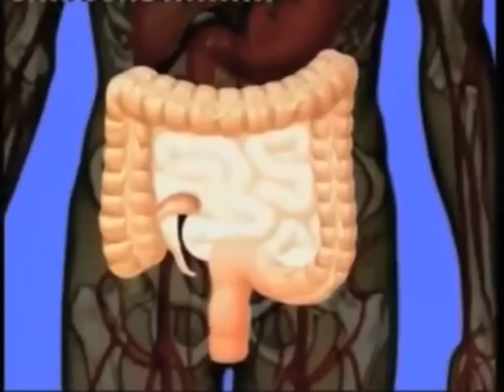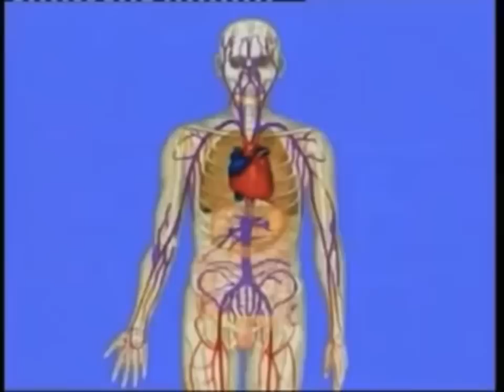Toxin Dalam Usus Sumber Penyakit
Pahami bagaimana kondisi usus anda, BAB setiap hari bukan jaminan usus anda sudah sehat, jurnal medis & penelitian di USA menunjukkan, orang-orang yang mengaku sehat rupanya setelah diperiksa di dalam ususnya tetap mengandung/ mengendap kotoran & toxin yg berpotensi menjadi sumber penyakit seperti, sakit kepala, lesu, lelah, darah tinggi, sulit tidur, perut buncit, kerap bermimpi, nafas bau, kepanasan, kembung, penyakit pingang, penyakit hati dll atasi dengan FIFORLIF, fiforlif mengandung :

Psyllium Husk, Soluber, Probiotic, Goji Berry, Vitamin Premix, Mineral & Enzim

Psyllium Husk adalah tumbuhan dari famili Plantaginaceae dan dikenal sebagai sumber serat alami yang kaya manfaat. Psyllium tidak dicerna dalam usus halus tetapi dipecah secara parsial di dalam kolon/usus besar yang menjadikan serat sebagai sumber makanan bagi mikro flora baik dalam usus.

Probiotik adalah makanan atau suplemen yang mengandung bakteri hidup dan aktif yang sering dikenal dengan bakteri baik yang terdapat di usus besar kita. Bakteri ini telah dibuktikan meningkatkan kesehatan pencernaan, meningkatkan sistem imun (daya tahan/ kekebalan) kita, dan membantu menyembuhkan gejala diare yang terjadi pada saat kita minum antibiotika, mengurangi beberapa jenis infeksi diare dan mengendalikan sindroma usus besar sensitif (irritable bowel syndrome)

Goji Berry adalah salah satu buah yang paling kaya nutrisi yang tersedia di planet ini, kaya akan vitamin, mineral, protein dan antioksidan. Goji berry mengandung zat besi lebih banyak daripada bayam, beta karoten lebih banyak daripada wortel, dan protein lebih banyak daripada gandum. Goji berry adalah salah satu buah yang mengandung antioksidan tertinggi di dunia, sekitar 2-4 kali jumlah yang ditemukan dalam blueberry. Goji berry mengandung nutrisi kunci yang telah direkomendasikan selama ribuan tahun dalam pengobatan China untuk meningkatkan kesehatan indera penglihatan.

Salah satu aspek paling menarik dari goji berry adalah kemampuan mereka untuk membantu tubuh memproduksi Human Growth Hormone (HGH). Menurunnya kadar HGH dalam tubuh berpengaruh terhadap penuaan dini. Dengan mengkonsumsi goji berry secara teratur selain memperkuat sistem kekebalan tubuh, buah ini juga membantu merangsang tubuh untuk memproduksi Human Growth Hormone secara alami.

Penelitian para ahli yang telah dilakukan terhadap beberapa orang yang berusia lanjut, menunjukkan bahwa goji berry dapat menurunkan tanda-tanda penuaan dini, meningkatkan fungsi sel-sel T dan sel darah putih interleukin-2, mengangkat suasana hati, meningkatkan optimisme, meningkatkan nafsu makan dan membantu memperbaiki pola tidur menjadi lebih baik.

Goji Berry atau yang sering juga disebut Wolfberry mengandung polyunsaturated fats seperti linoleic (omega-6) dan linolenic (omega-3). Selain itu mengandung sedikitnya 11 mineral essential dan 22 mineral lainnya, vitamin dan 18 jenis asam amino. Rasa goji berry menyerupai kombinasi buah cranberry dan cherry.

Berikut beberapa manfaatnya:
- Memperlambat penuaan dini (anti-aging) dengan membantu tubuh memproduksi Human Growth Hormone (HGH)
- Mencegah penyakit jantung
- Mencegah peradangan paru-paru
- Mencegah diabetes
- Memperlambat degenerasi penglihatan
- Sumber antioksidan

FIFORLIF bukan fiber biasa tapi juga mengandung VITAMIN PREMIX yaitu :
- Vitamin A
- Vitamin B1
- Vitamin B2
- Niasin
- Asam Pantothentic
- Vitamin B6
- Vitamin B12
- Vitamin C
- Vitamin D3
- Vitamin E
FIFORLIF - SUPER FIBER FOOD for our health! Produk Klik